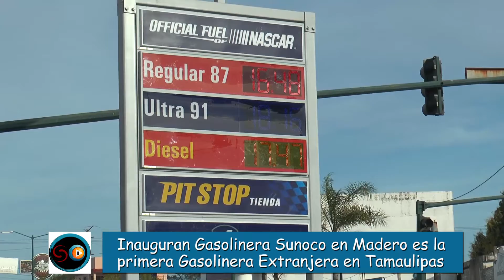LO QUE SE VIVIÓ EN LA INAUGURACIÓN DE LA GASOLINERA SUNOCO